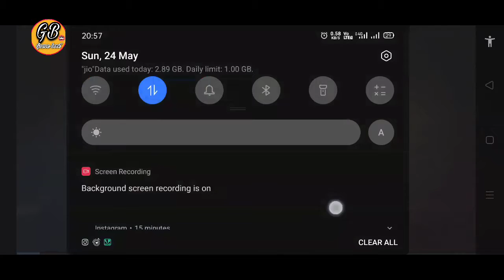chapter 3, Stage 1-3 to 1-7, Darkness rises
stages 1-3 to 1-7 cleared. in chapter 3, now moving on to chapter 4.